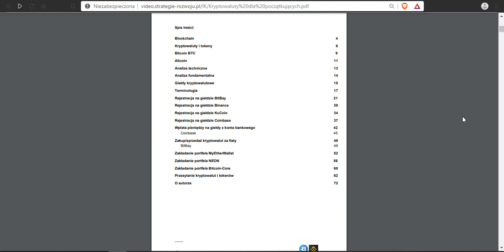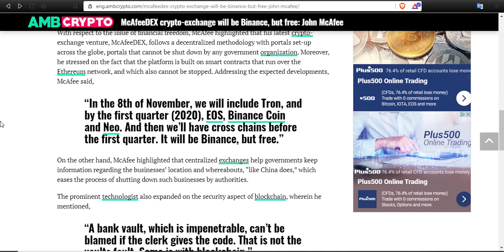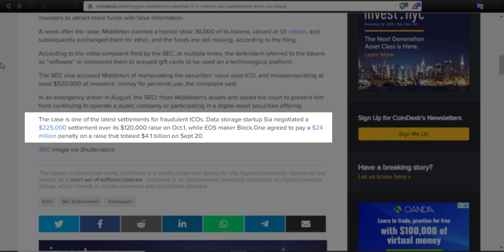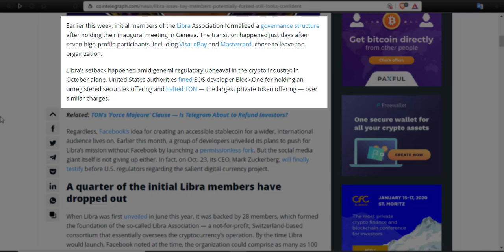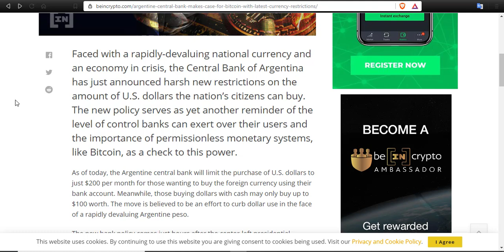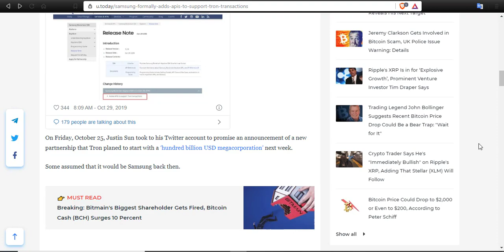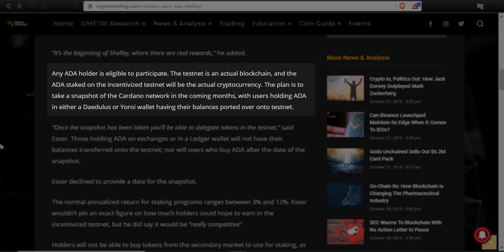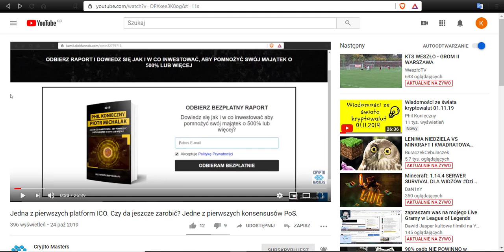CHIŃSKIE GIEŁDY | KARY ZA ICO | LIBRA | TRON - SAMSUNG | MONERO FUTURES | ADA | ETN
Czy Chiny otworzą się na giełdy krypto? Milionowe kary za nieuczciwe ICO. Współpraca Tron z Samsung już potwierdzona. Aktualizacje Cardano, Electroneum, oraz kontrakty terminowe Monero

Zapisz Się na Newsletter Aby Otrzymywać Informacje o Kolejnych Filmach nt. Researchy